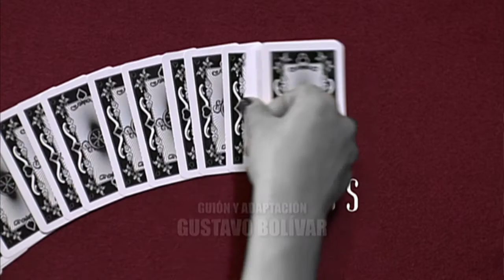Victorinos | Entrada Oficial | Telemundo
Telenovela producida por RTI Televisión para Telemundo entre 2009 y 2010 la cual fue grabada en la ciudad de Medellín principalmente y en Bogotá. Es una versión de la serie colombiana "Cuando quiero llorar no lloro" de 1991. Fue protagonizada por Mauricio Ochmann, Arap Bethke y Roberto Manrique.